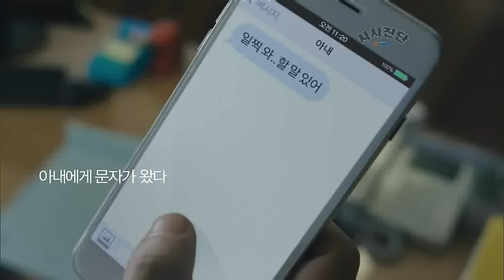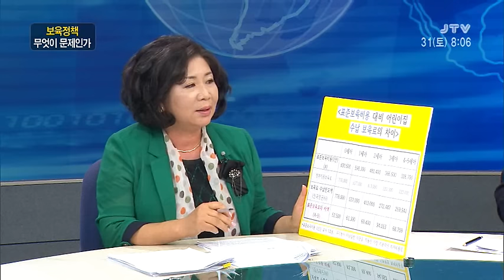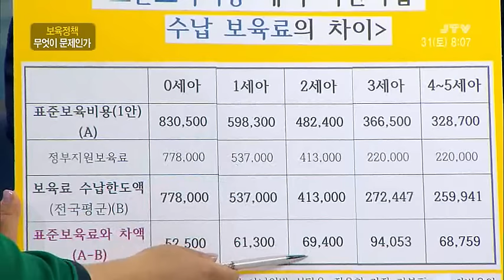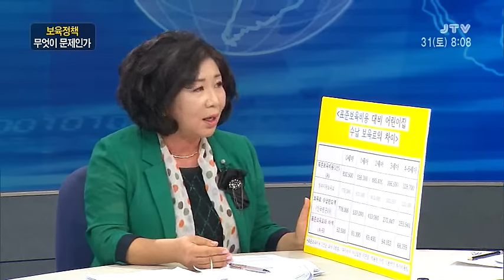[시사진단] 보육정책, 무엇이 문제인가 2015.10.31(토)